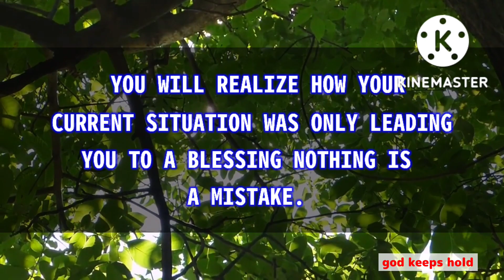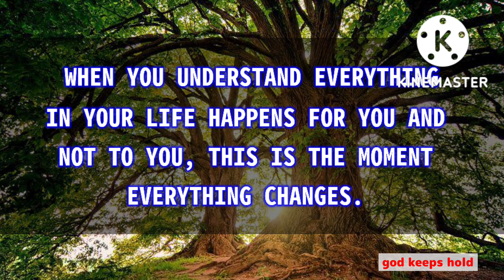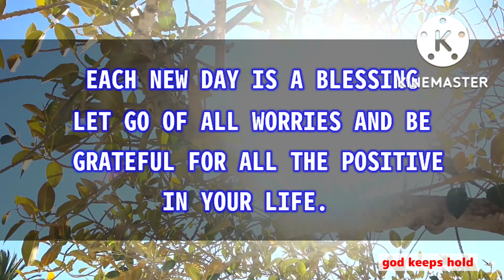🔴God Says👉 My Child Do You Want My Help Skip If You Don't❣️|| Gods Message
🛑These message💌 will help you live a better life, to be a better person, and a better Christian. Our god message for you today.surely it will bringe change into your life.

Universe message
Jesus message
Angels message
Jesus message
Life quotes
Jesus quotes
Faith quotes